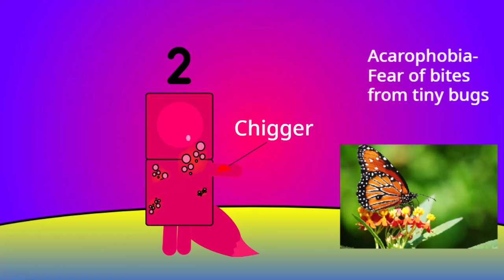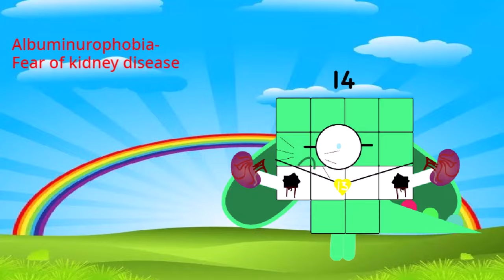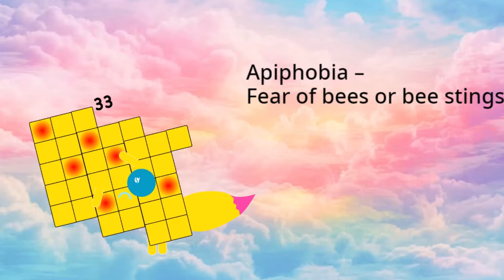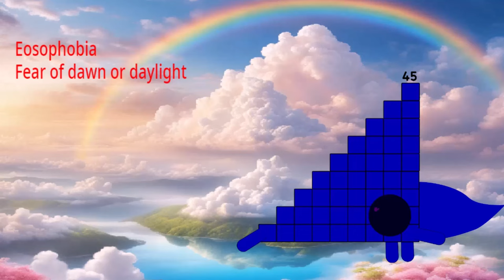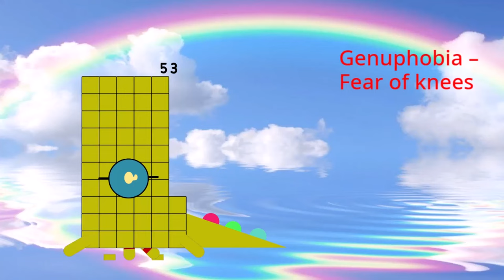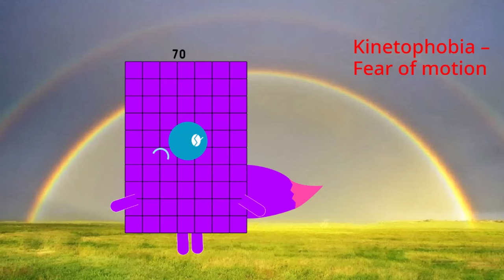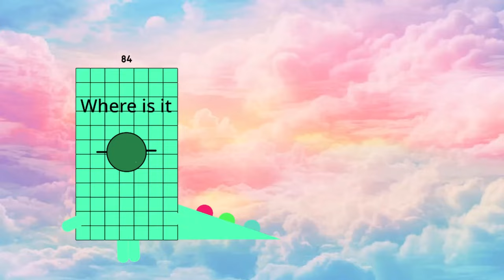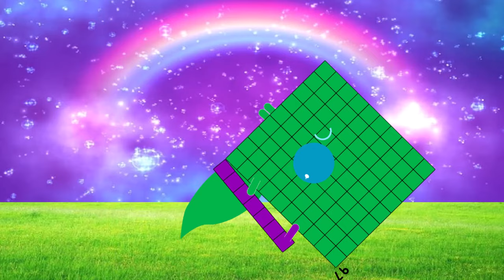My Phobiablocks Band (1-100) [ Ablutophobia Pyrophobia ]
Credit to: the_letters89, thank my idol.